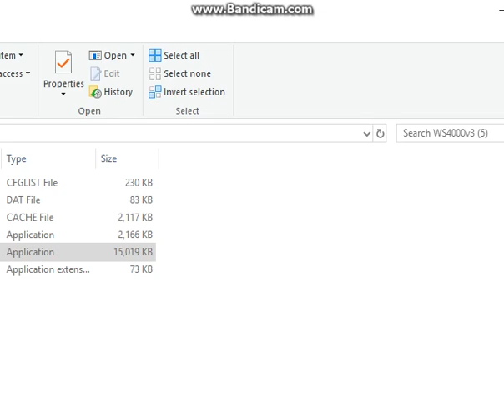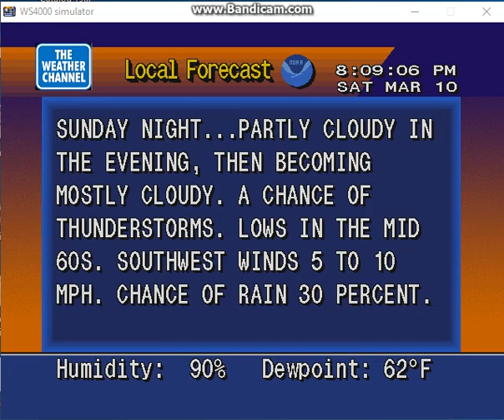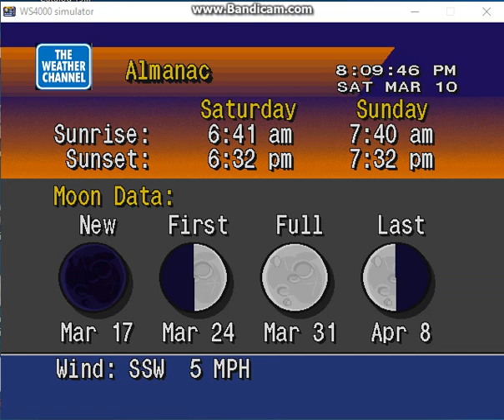Spring Weather Update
Showers and another cool front as we head into spring.